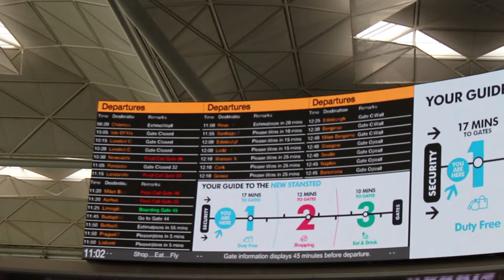Write A Song (Tour Vlog) - Ep 3 Birthday, Huey Lewis, Ronan Keating, Tom Chaplin.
Hey guys! This week it was my birthday! I got a new camera, so naturally had to film everything.

We (The Billy Joel Songbook) ALSO did a gig in Scotland (again), but this time, we were playing with people such as Tom Chaplin (Keane), Don Felder (The Eagles), Ronan Keating and Huey Lewis! WITH Andy Garcia on the congas!!

for upcoming tour dates! :D

It was immense!

Tom x